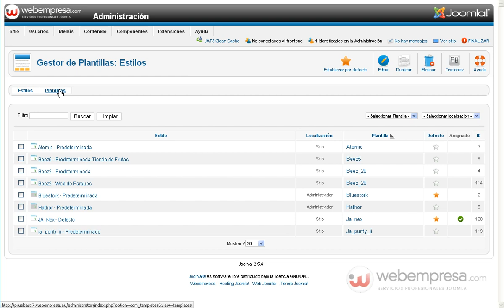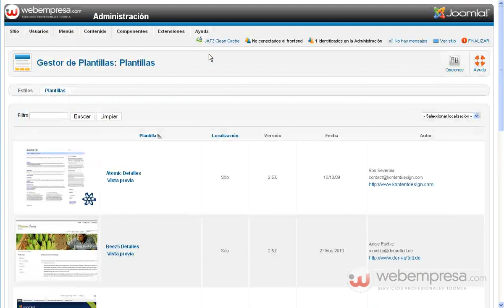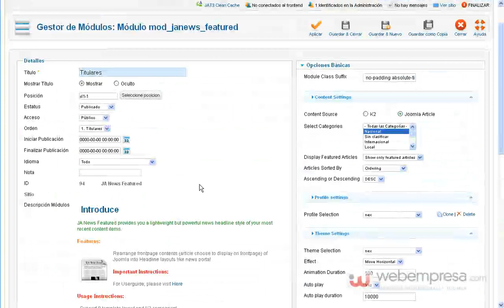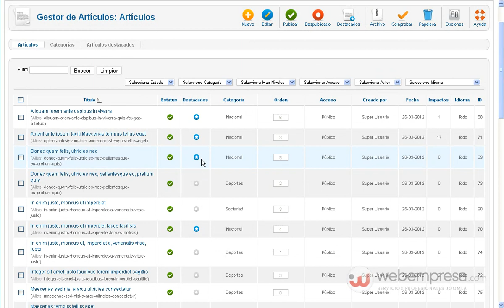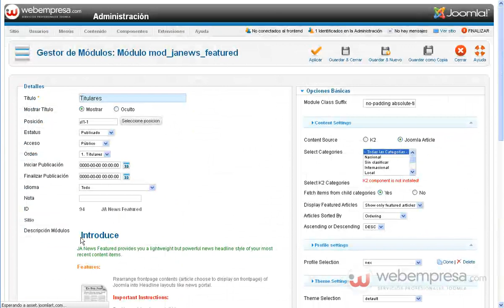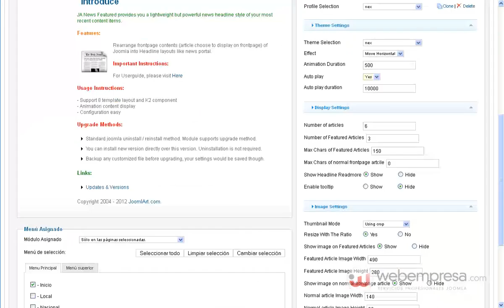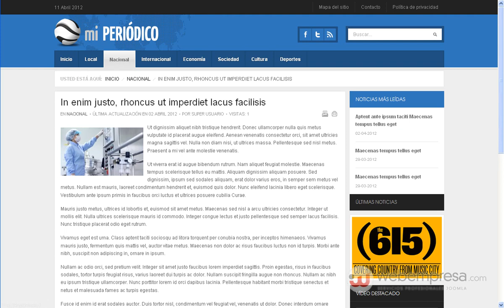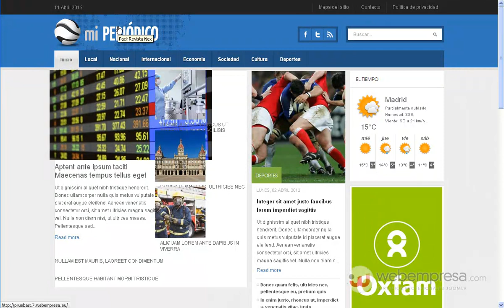Pack Noticias Nex: configurar módulo titulares noticias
Opciones de configuración del módulo de titulares de noticias que se muestra en la parte superior de la página de inicio.